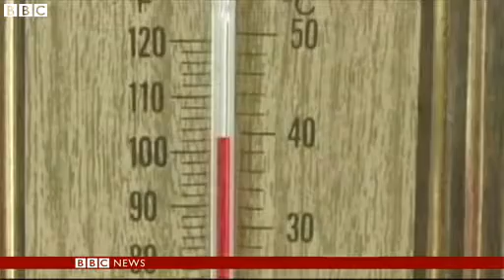Rising temperatures in western US